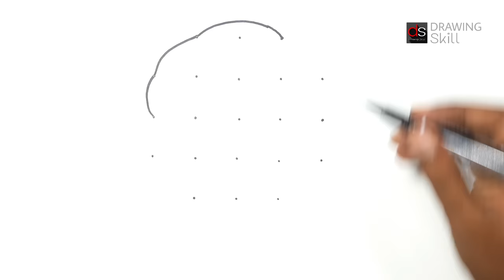How To Draw Bangabandhu Sheikh Mujibur Rahman With 21 Dots Easy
How To Draw Bangabandhu Sheikh Mujibur Rahman । Art Video

Learn how to draw Bangabandhu Sheikh Mujibur Rahman step by step. Pause the video for each step!

🎵Music🎵